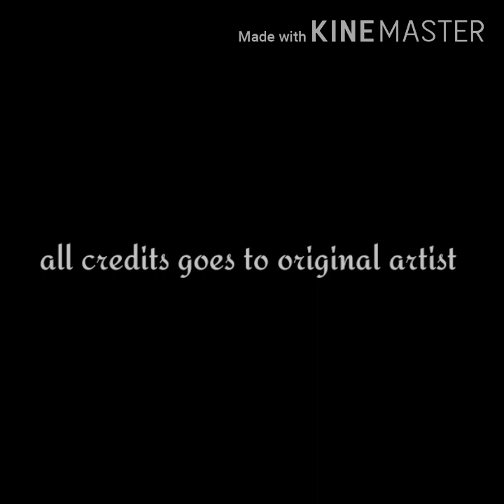Sonduru Athithaye - Cover by Sandul Rehan#sonduruathithaye#sandulrehan#ninnadaproductions